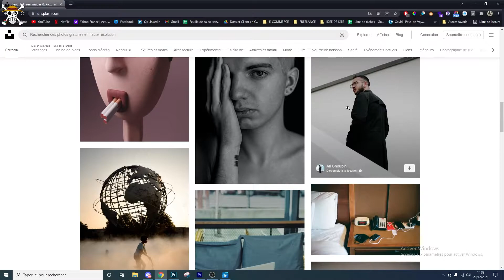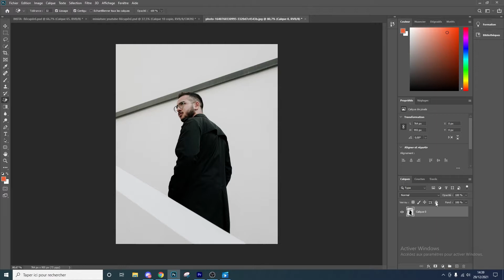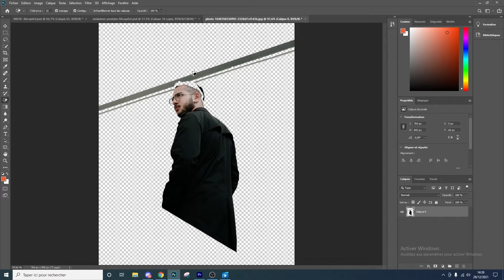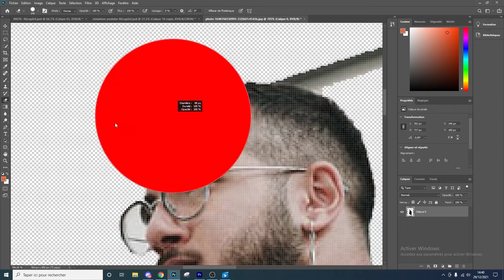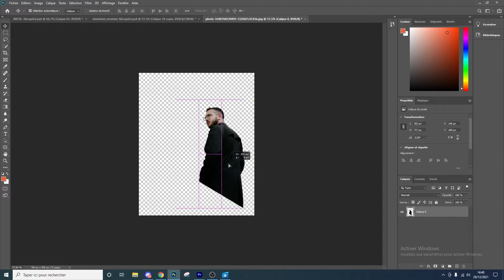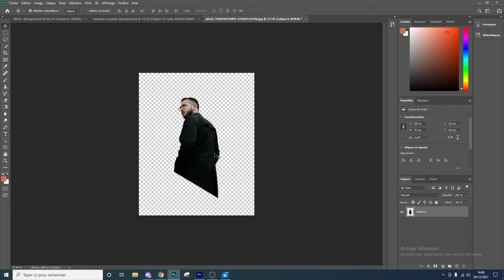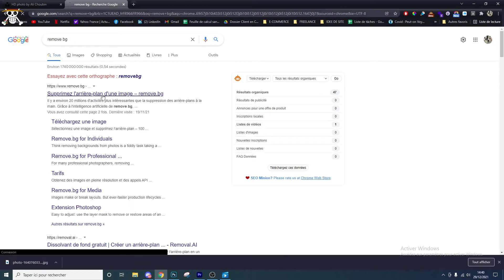Comment supprimer le fond d'une image : 2 solutions ULTRA SIMPLES !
Tu as envie de supprimer le fond de ton image ? Pour avoir un rendu professionnel ? Alors laisse moi te montrer en 2 solutions simples et gratuites comment faire pour retirer ce background qui te gène tant !

Si vous avez des questions, écrivez-les en commentaire et je viendrai vous aider avec grand plaisir !